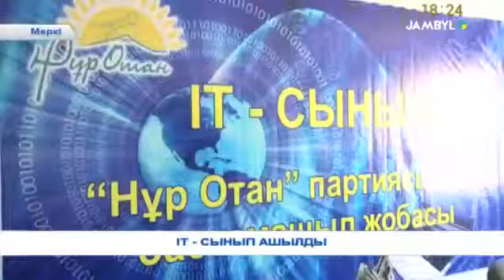IT- СЫНЫП АШЫЛДЫ